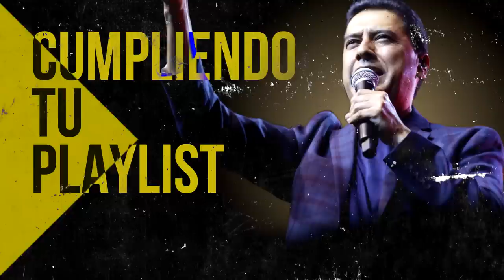ALABANZAS QUE TE DAN LAS FUERZAS PARA SEGUIR ADELANTE - MUSICA CRISTIANA DE ADORACION 2022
00:00 Intro

00:37 Juan Carlos Alvarado - Al Santo Lugar

04:38 Juan Carlos Alvarado - El Borde De Su Manto

11:16 Miel San Marcos feat Marco Barrientos - Bienvenido Espiritu Santo

15:46 Miel San Marcos feat Juan Carlos Alvarado - Cristo No Esta Muerto

17:13 Julissa - El Vendra

22:25 Julissa - Nadie Como Tu

27:12 Juan Carlos Alvarado - El Poderoso De Israel

28:31 Ericson Alexander Molano - Dios Manda Lluvia

35:02 Miel San Marcos - Tu Nombre

39:54 Juan Carlos Alvarado - Vivo Para Cristo

44:12 Ericson Alexander Molano - De Rodillas

52:45 Ericson Alexander Molano - Estoy Enamorado